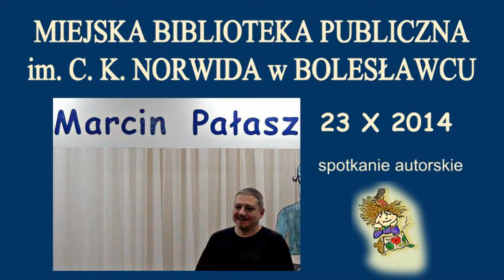Miejska Biblioteka Publiczna w Bolesławcu Marcin Pałasz spotkanie autorskie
Marcin Pałasz w dowcipny sposób wprowadził najmłodszą widownię w tajniki pisania książek. Relacja ze spotkania autorskiego w dniu 23 października 2014 w Miejskiej Bibliotece Publicznej w Bolesławcu